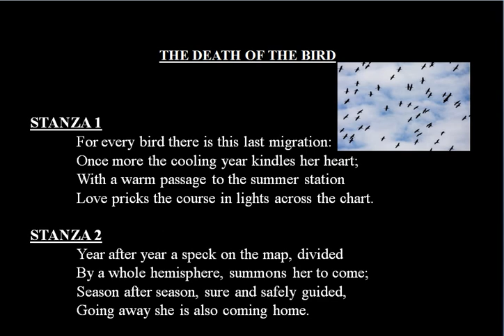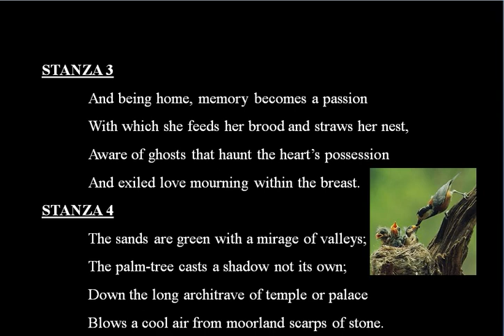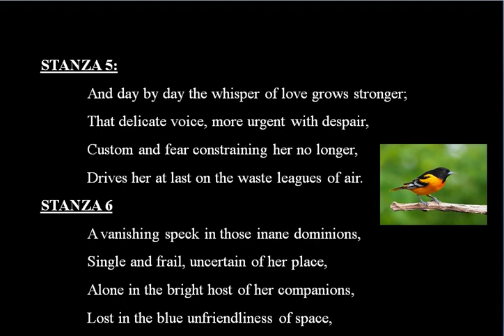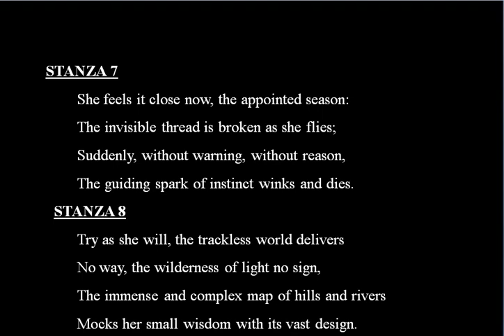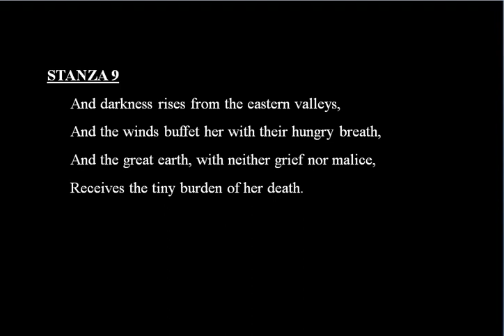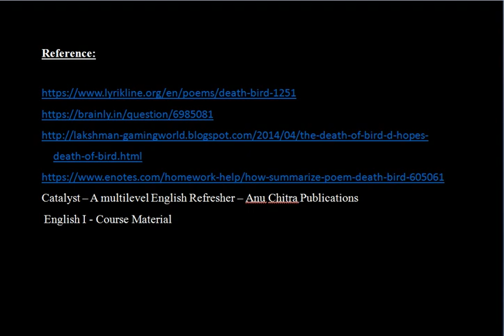ENGLISH I UNIT II MODULE 4